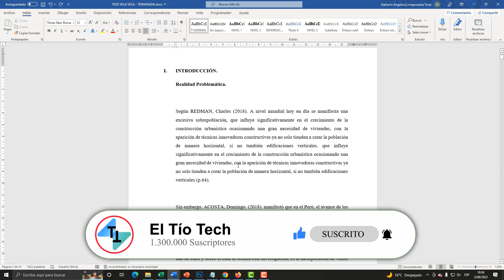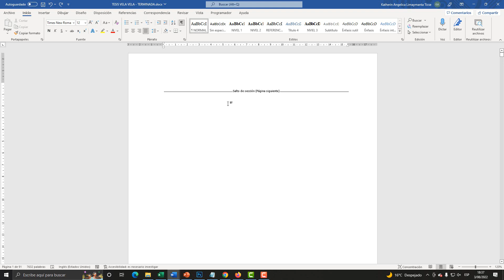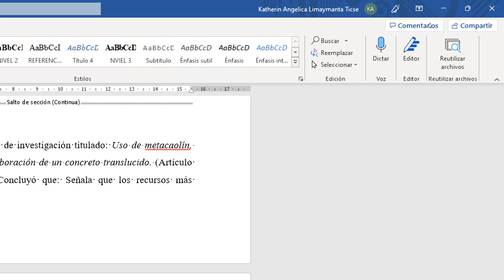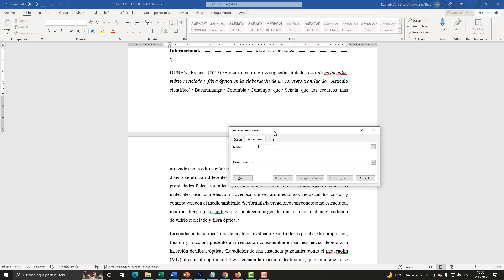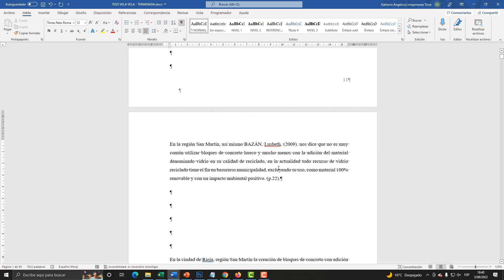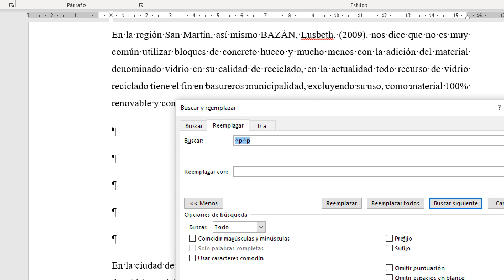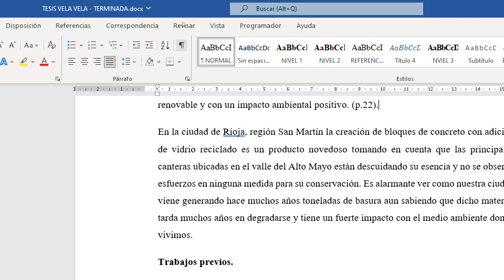Elimina líneas en blanco, párrafos vacíos y espacios demás en WORD | El Tío Tech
Vamos a aprender a como eliminar líneas en blanco, párrafos vacíos, espacios entre párrafos, hojas que no se quieren eliminar y espacios de mas en Word.

00:00 Introducción
00:57 Caracteres especiales
02:12 Eliminar los espacios en blanco manualmente
02:40 Eliminar los espacios en blanco con la herramienta reemplazar
04:55 Eliminar las marcas de párrafo en blanco